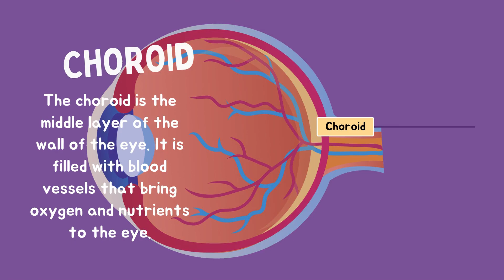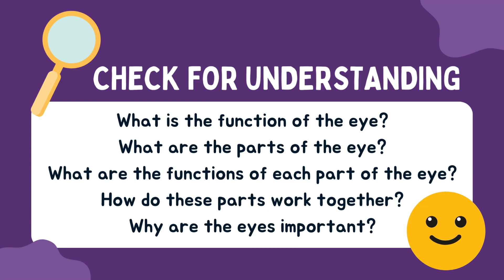Parts of the Eye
The human eye is a complex and intricate organ that allows us to see the world around us. It is made up of many different parts, each of which plays an important role in the process of vision.

Here are the main parts of the eye:

1. Sclera: The sclera is the white part of the eye that forms the outer layer of the eyeball. It is a tough, protective layer that helps to maintain the shape of the eye.

2. Cornea: The cornea is the clear, dome-shaped window at the front of the eye. It allows light to enter the eye and helps to focus it on the retina.

3. Iris: The iris is the colored part of the eye that surrounds the pupil. It controls the amount of light that enters the eye by constricting (narrowing) or dilating (widening) the pupil.

4. Pupil: The pupil is the black hole in the center of the iris. It allows light to pass through into the eye.

5. Lens: The lens is a clear, flexible structure located behind the iris. It helps to focus light onto the retina.

6. Retina: The retina is the light-sensitive tissue at the back of the eye. It contains photoreceptor cells that convert light into electrical signals that are sent to the brain.

7. Optic nerve: The optic nerve is a bundle of nerve fibers that carries the electrical signals from the retina to the brain.

8. Vitreous humor: The vitreous humor is a clear, gel-like substance that fills the space between the lens and the retina. It helps to maintain the shape of the eye and provide a cushion for the delicate structures of the retina.

9. Conjunctiva: The conjunctiva is a thin, transparent layer of tissue that covers the front of the eye and lines the inside of the eyelids. It helps to protect the eye from infection and irritation.

These are just the main parts of the eye. There are many other smaller structures that also play important roles in the process of vision.

Here are some additional details about some of the key parts of the eye:

The cornea is responsible for about 70% of the eye's focusing power.
The iris is responsible for controlling the amount of light that enters the eye. In bright light, the iris constricts to make the pupil smaller. In dim light, the iris dilates to make the pupil larger.
The lens is able to change shape to focus on objects at different distances. This is called accommodation.
The retina contains two types of photoreceptor cells: rods and cones. Rods are responsible for night vision, while cones are responsible for color vision.
The optic nerve carries the electrical signals from the retina to the brain. The brain interprets these signals to create a picture of what we are seeing.